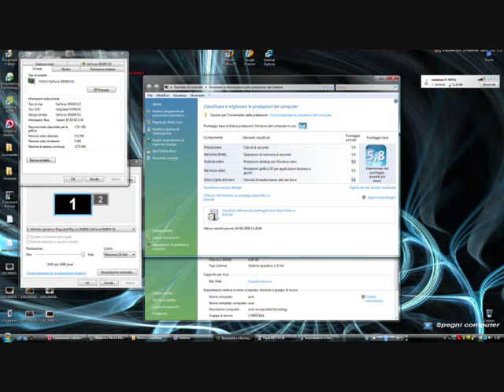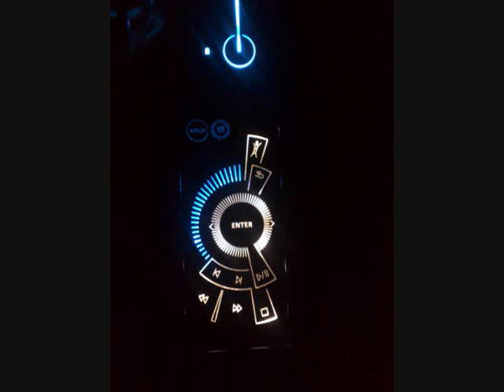acer aspire 8930Game